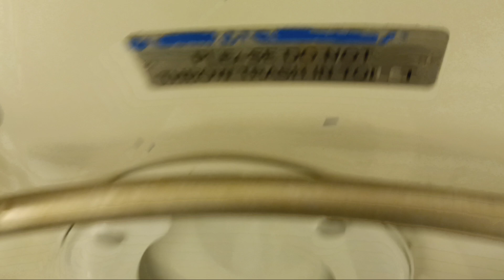MTA Long Island Railroad M7 restroom